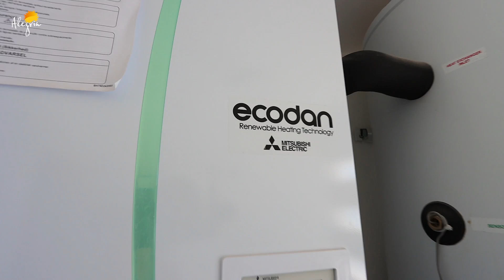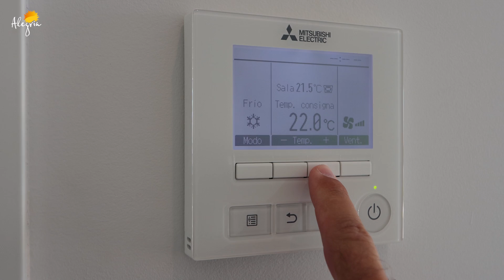Уникальный жилой комплекс Flamenca Village рядом с пляжем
Жилой комплекс у моря с большими парковыми зонами, пешеходными и велосипедными дорожками.

Мы регулярно выпускаем самые актуальные обзоры на недвижимость в Испании, а также видео о жизни в этой замечательной стране.

ДЕТАЛИ НЕДВИЖИМОСТИ:

✔️Инфраструктура: бассейн, терраса, балкон, лифт
✔️Жилая площадь: 92 м2
✔️Комнаты: 3 комнаты, 2 спальни, 2 ванные
✔️Стоимость: от 185 000 евро

Уникальный жилой комплекс Flamenca Village расположен в стратегическом месте — рядом с пляжем и торговыми центрами и с выездом на автомагистраль AP-7. Идиллическое место, где вы можете жить недалеко от моря, наслаждаясь тишиной и солнцем. Удивительное сочетание открытых пространств, природы и архитектурной гармонии позволяет вести прекрасно организованный и здоровый образ жизни. Своими большими парками, пешеходными и велосипедными дорожками этот жилой комплекс напоминает миниатюрный городок Центральной Европы.

Территорию комплекса оживляют обширные зоны зеленых насаждений. Фасады с цветочными ящиками, большие вазоны и каменные портики — завершающие штрихи живописного ландшафта, представленного местной флорой. На территории предусмотрены открытые бассейны для взрослых и детей (в том числе подогреваемые), джакузи и финская сауна, парки и водная зона для малышей, озера и декоративные фонтаны. Здесь есть также зона для спокойного отдыха с обычным баром и аквабаром в бассейне, беседка с террасой, тренажерный зал с панорамным видом на озеро, спортивный зал... Жить в комплексе Flamenca Village легко и удобно! Проект отличается ответственным подходом и эффективностью как с экономической, так и с экологической точки зрения. Светодиодное освещение, экоэффективные смесители, водные поверхности в зеленых зонах и использование энергии от солнечных батарей в зонах общего пользования — лишь некоторые из особенностей этого комплекса.

В комплексе представлены апартаменты с двумя и тремя спальнями, оборудованные канальной системой кондиционирования воздуха. В ванных комнатах — теплый пол. В квартирах на первом этаже предусмотрены большие веранды и частный сад, а на втором — открытые террасы и великолепный солярий. За каждой квартирой закреплено место для парковки автомобиля.

Сдача первой фазы: 30 Июль 2020

📞Записывайтесь на консультацию, если вы хотите купить недвижимость в Испании на побережье Коста Бланка -
Денис Курбатов:

Видео о жизни в Испании, которые точно вам понравятся:

Предлагаем посмотреть Откровенное интервью с Яном Вайнрухом (ген.директором компании Alegria)

Получилось очень захватывающая история иммиграции! Полезного просмотра!

Благодарим за просмотр! Оставайтесь с нами🌞

С нами интересно , каждый день мы делимся полезной и интересной информацией об Испании!